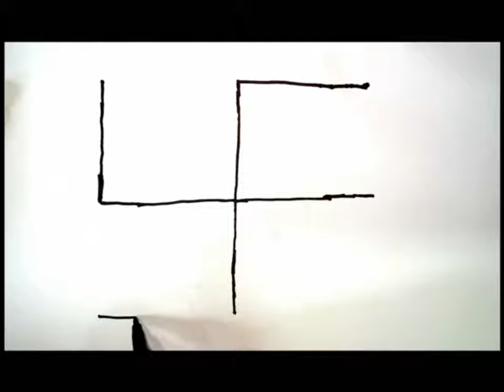Easy drawing of a house/Легкий рисунок дома/Uy rasmini oson chizish